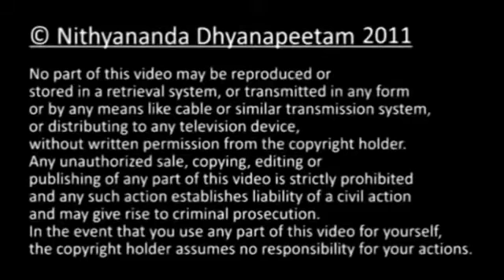WEALTH IS LIFE-ENERGY!